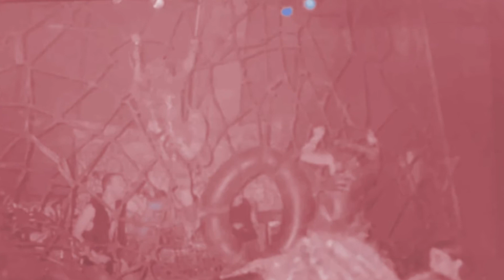BAGGER - 12 Std.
ALLES SCHEISSE ALLES DRECK
EINE BOMBE ALLES WEG!

sadly the original pictures got destroyed & so did some of the negative stripes but here's what I found. pix we're shot @ Schrøttbarfestival 1999 (Gaskessel/Coupole Biel/Bienne) & somewhere around 1999 at Squat in Zollikofen Bern

this is one of the tracks appearing on that phenomenal ROMP-compilation